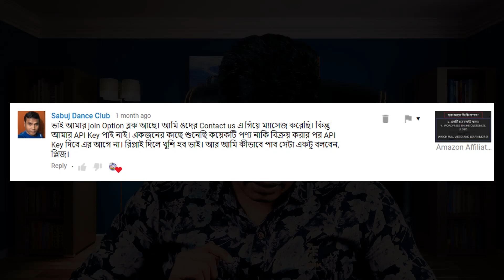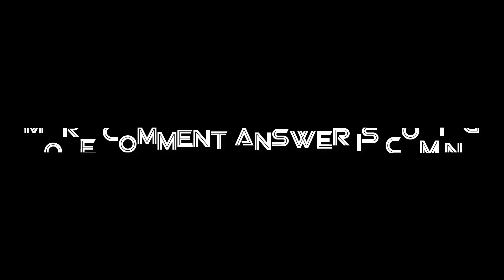Amazon Affiliate API Key Full HD Bangla Tutorial | Weekly Comment Answer Part 1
Amazon Affiliate Bangla tutorial Comment Answer | Amazon Affiliate API Key